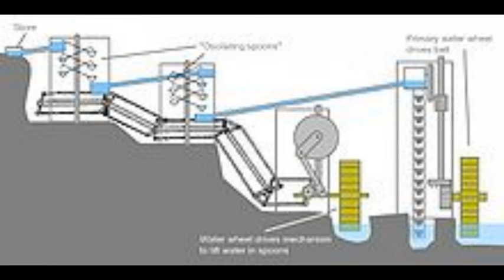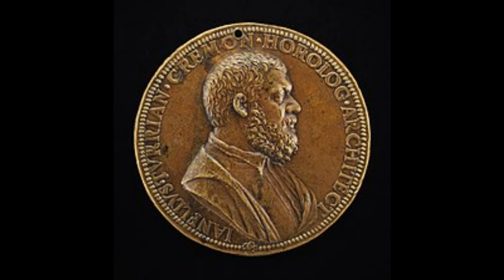JUANELO TURRIANO_ EL RELOJERO DEL REY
Fue matemático, arquitecto, ingeniero, inventor, relojero real y astrónomo en las cortes de Carlos I y Felipe II.

Su gran invento, sin precedentes en la épcoa, fue un artificio para bombear agua desde el río Tajo hasta el Alcázar y la ciudad de Toledo a 100 metros de altitud.